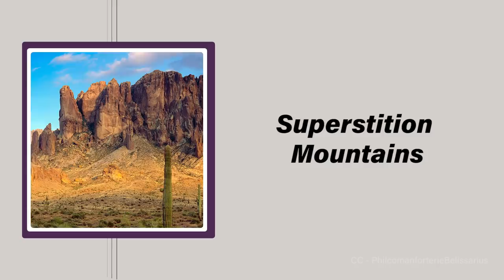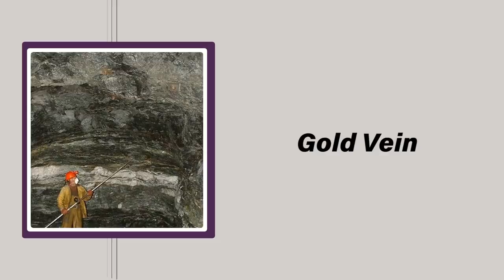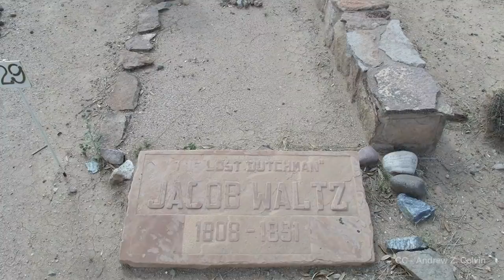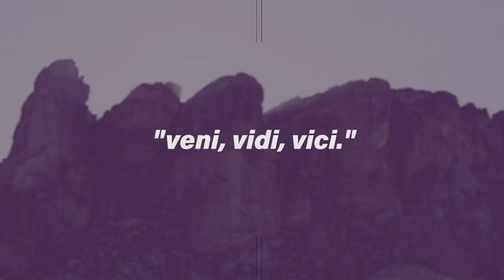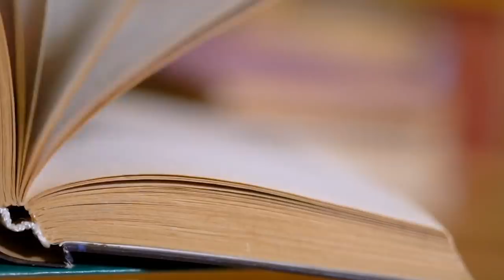America's Most Fascinating Hidden Treasure Mysteries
Simon's newest channel, XPLRD, offers absolutely fascinating documentary profiles on a wide range of important topics. See for yourself